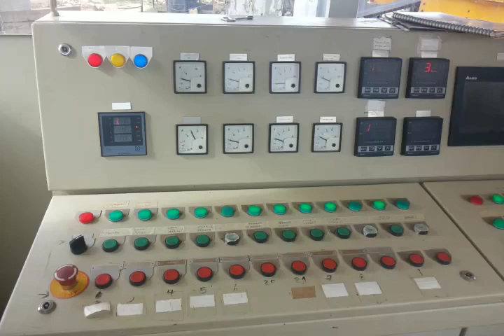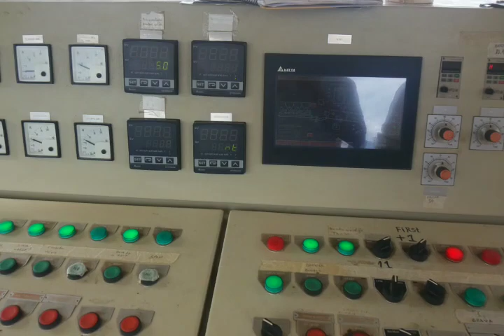Planta de Asfalto Instalado en Bolivia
Planta de Asfalto disponible de 20 a 240 tph

Nuestros datos de contacto son los siguientes